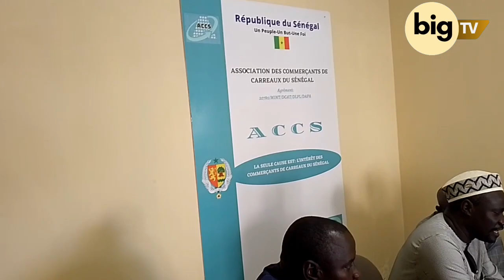Les commerçants de Carreaux en colère contre Mbaye Ndiaye, lancent un alerte au président Diomaye F.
Face à la presse ce lundi, 6 Mai l'association des commerçants de carreaux Ont montré leur désaccord par rapport à la hausse d’un million cinq cent mille F CFA que la douane sénégalaise aurait appliqué sur les conteneurs. Cette association demande au Président Bassirou Diomaye Faye de régler cette situation une bonne fois pour toute.